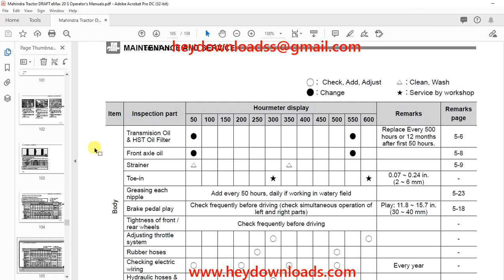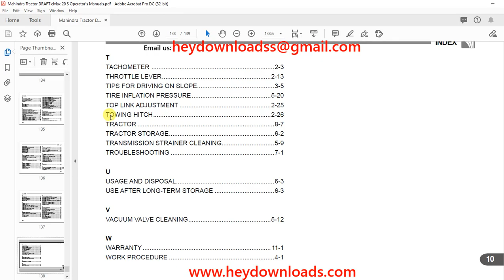Mahindra Tractor DRAFT eMax 20 S Operator's Manual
Language : English
Pages : 139
Downloadable : Yes
File Type : PDF
Size: 10.3 MB